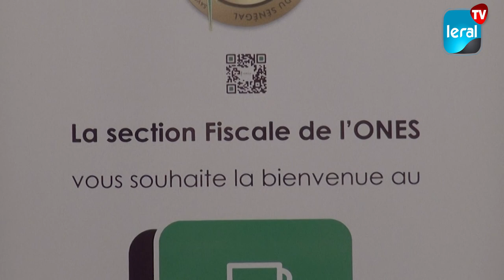TAX BRUNCH: Vers une Fiscalité Numérique - L'Ordre National des Experts du Sénégal mobilise ses...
La Section Fiscale de l'Ordre National des Experts du Sénégal (ONES) a tenu un atelier de partage baptisé "TAX BRUNCH", sous la présidence du Dr Mouhamed Dieye et relayé par Leral Tv. L'objectif de cette rencontre était de rassembler l'ensemble des partenaires afin de définir une nouvelle vision de la fiscalité axée sur la numérisation de toutes les plateformes.